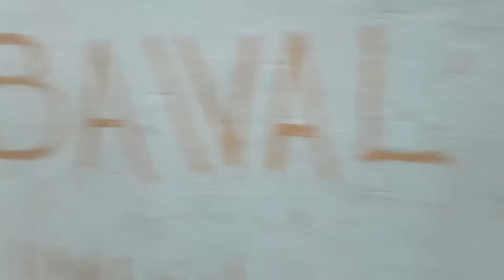NAMIGAY KAMI NG PAGKAIN SA LABAS